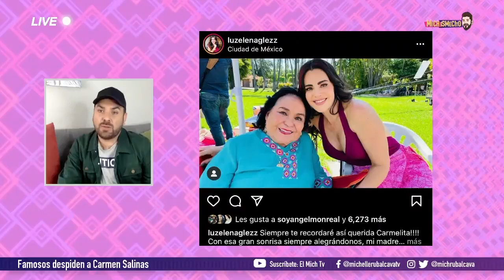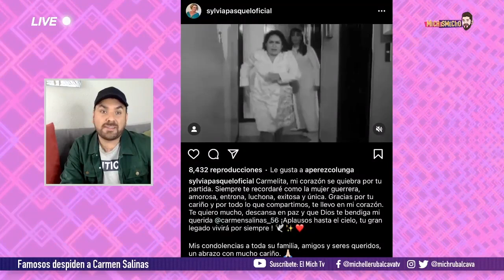Todo sobre el último adiós a Carmen Salinas | MICHISMECITO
Últimos detalles del fallecimiento de CarmenSalinas